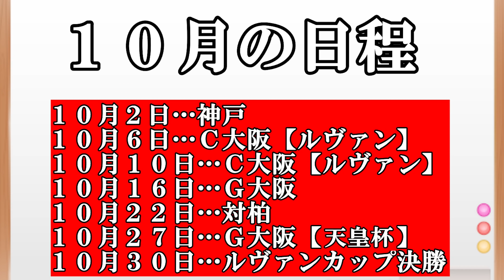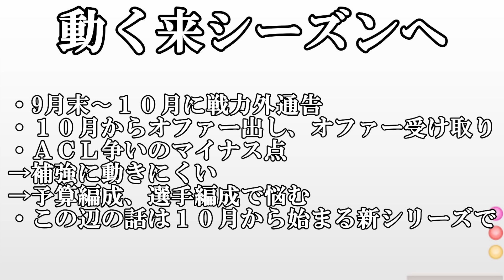【月刊浦和レッズ】好調９月を振り返りつつ、移籍や補強の話を少しばかり